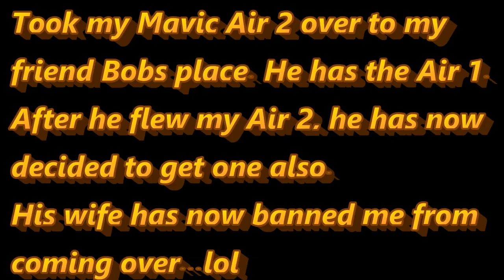Mavic Air 2 Lake of the Ozarks